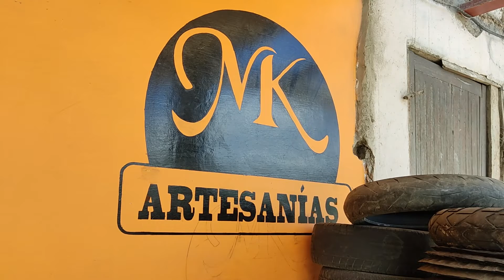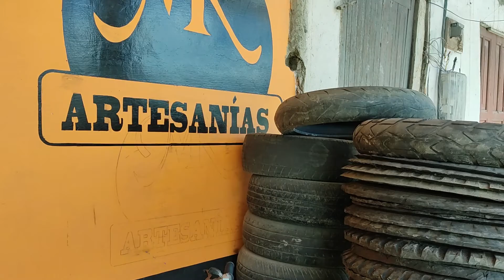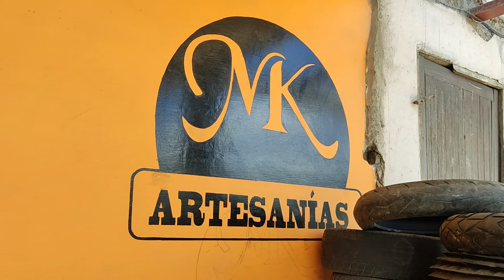ARTESANIAS DE CAUCHO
Jimena Quezada, es una emprendedora que ha convertido las llantas recicladas en obras de arte, sus trabajos que realiza son animalitos, floreros, sillas, y algunos accesorios para vehículos, todo esto son elaborados con el caucho reciclado, teniendo una excelente acogida por parte de la ciudad y provincia de Loja.